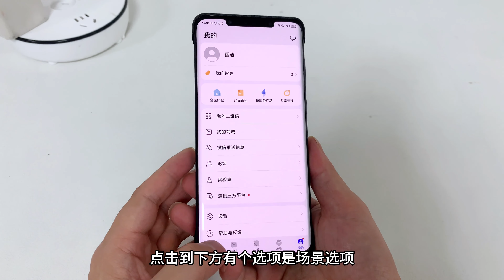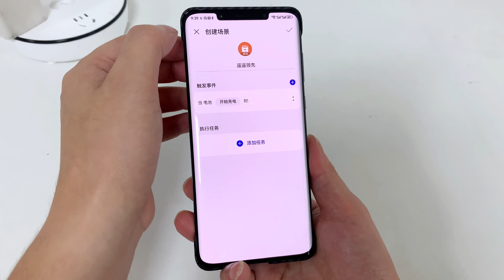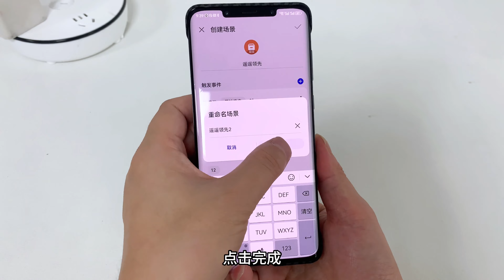手机充电的时候，如何设置遥遥领先的杂音，一分钟教会你，很简单